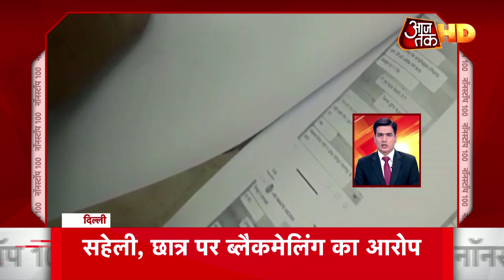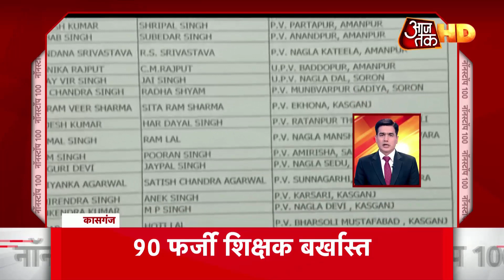अब तक की सभी बड़ी खबरें | Tuesday Evening Top News | Nonstop 100